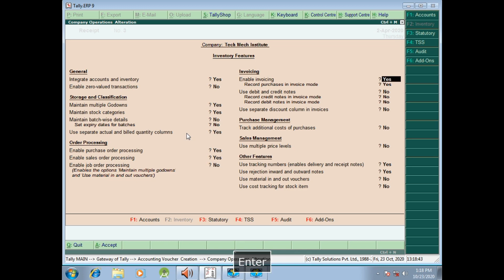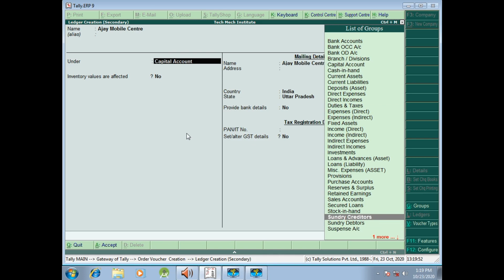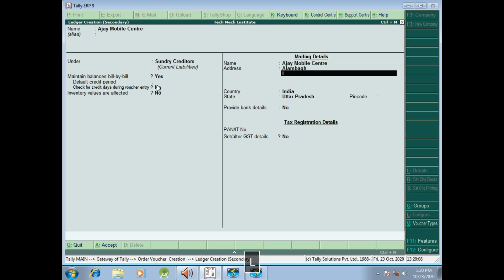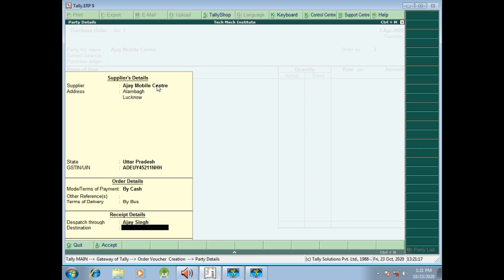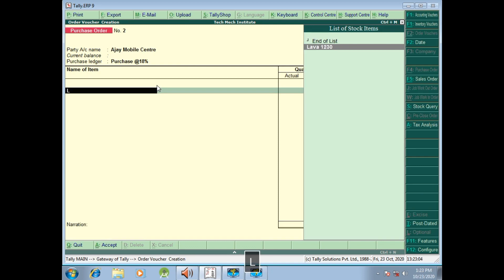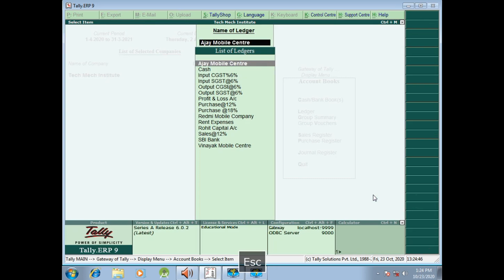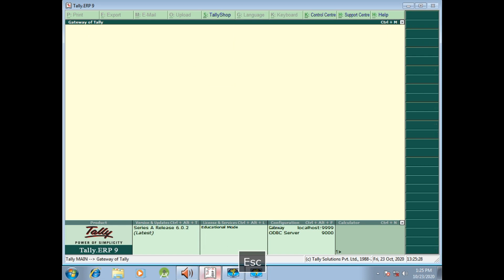Tally ERP 9 Advance Tutorial 21: Separate Actual & Billed Quantity in Tally ERP 9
Separate Actual & Billed Quantity in Tally ERP 9
Use of Separate Actual & Billed Quantity in Tally ERP 9

Keep Watching.

# Separate Actual & Billed Quantity
# Tally ERP 9
# Techmech